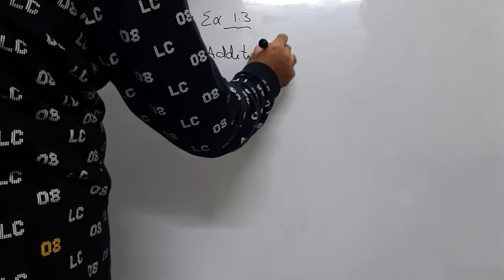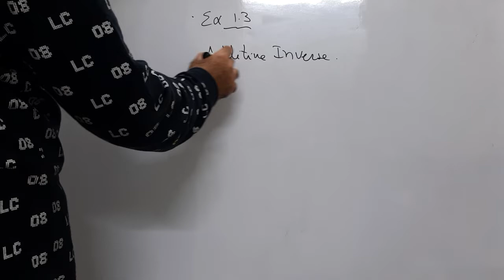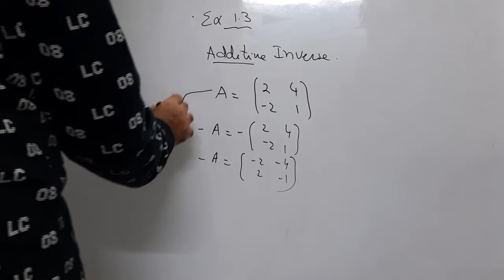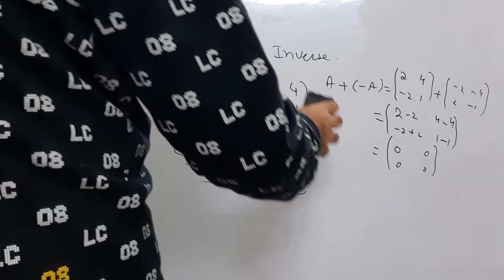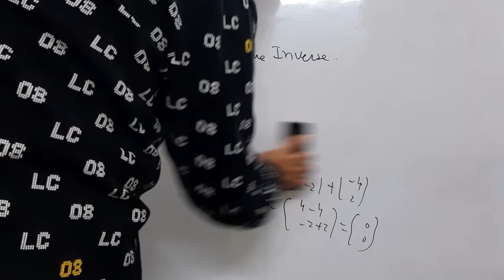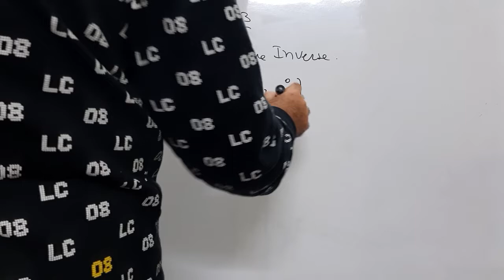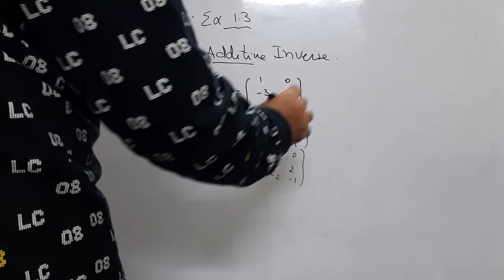Punjab Textbook Board Class 9, Ch 1: Matrices, Ex 1.3, q2